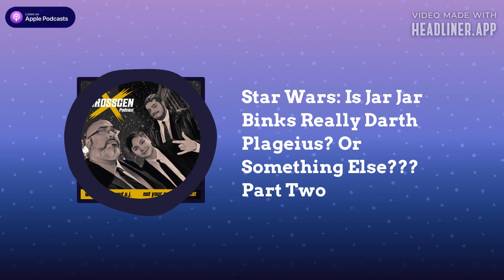Star Wars: Is Jar Jar Binks Really Darth Plageius? Or Something Else??? Part Two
Episode #8 - December 15th, 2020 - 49:12

The CrossGen fam continue their talk into Star Wars conspiracy theories as we wonder (and try to disprove), is Jar Jar Binks really an all powerful Sith Lord? Is he Plagieus? Is he someone else?